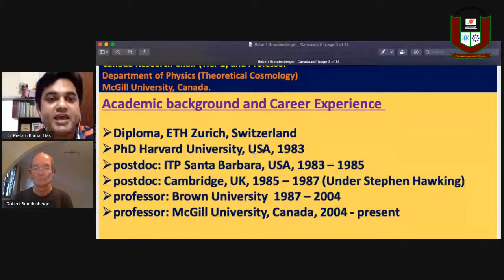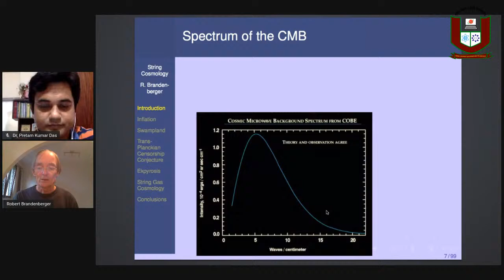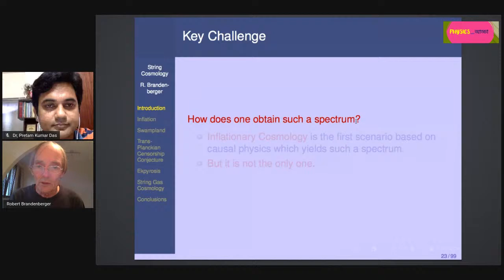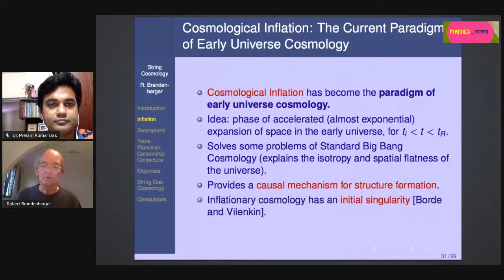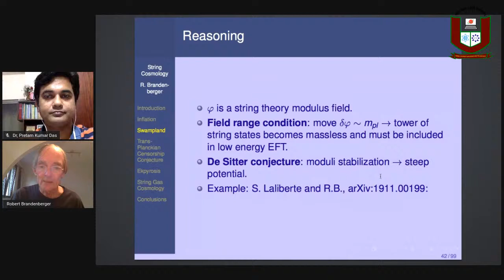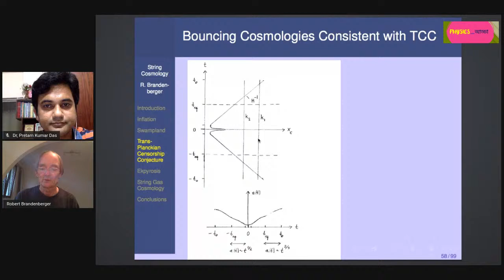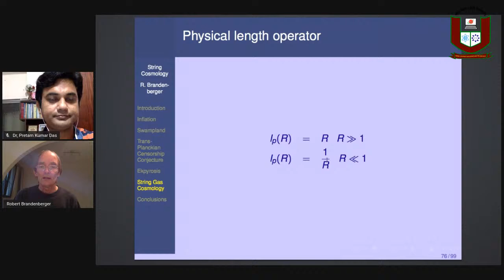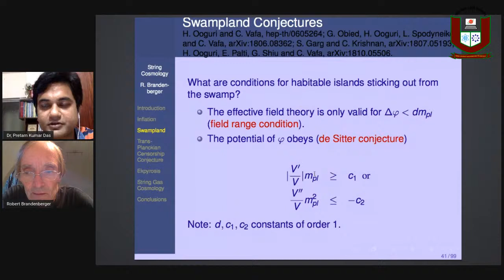International Physics Webinar_28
Speaker: Dr. Robert Brandenberger​, Canada Research Chair (Tier 1) and Professor, Department of Physics​, (Theoretical Cosmology), McGill University, Canada.​

Host: Dr. Pretam Kumar Das, Chairman​, Department of Physics,​ Pabna University of Science and Technology,​ Pabna-6600, Bangladesh.​